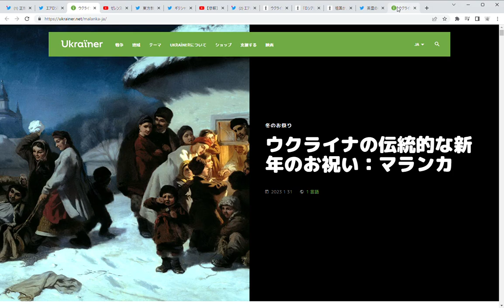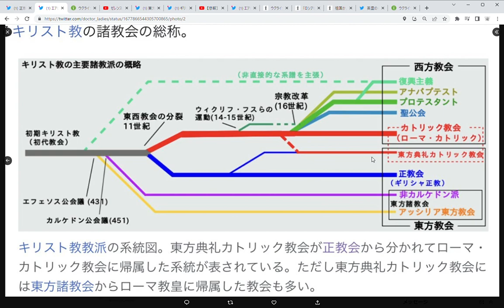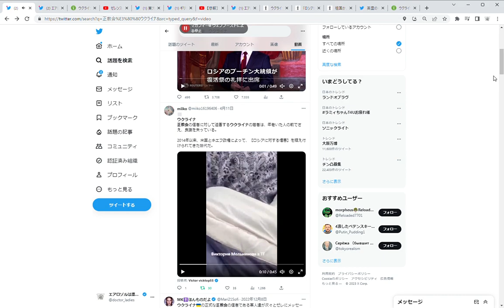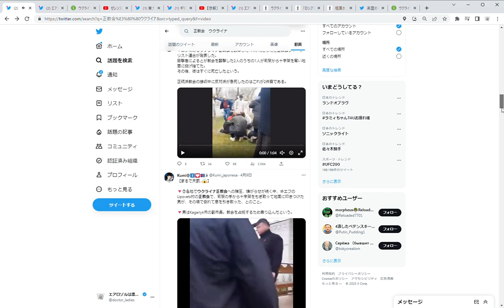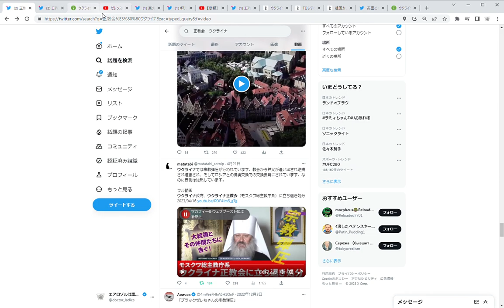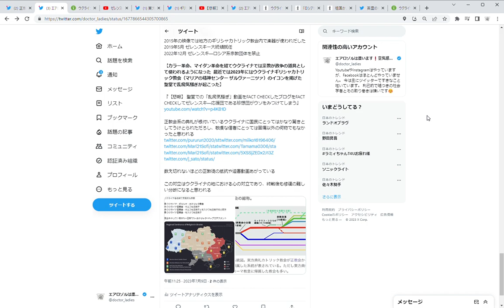ウクライナの宗教対立を考えてみる 過去ツイートからウロ戦争を考えてみるその79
ウクライナの宗教対立を考えてみる

以前のモスクワ系正教会とキエフ系正教会の対立はこちら参照に
『ゼレンスキーは過激な愛国者であるネオナチに煽られウクライナ正教会（UOC-MP）からの敬虔な司祭と信者の追い出している』

祖国か、神か──戦争がウクライナの正教徒に強いる選択（1）｜高橋沙奈美

「ロシアのないウクライナ」は可能か　祖国か、神か──戦争がウクライナの正教徒に強いる選択（2）｜高橋沙奈美

ウクライナの中の戦争　祖国か、神か──戦争がウクライナの正教徒に強いる選択（3）｜高橋沙奈美

今回は東方教会でも特異な存在であるギリシャカトリック教会(東方典礼カトリック教会）について

【ウクライナの宗教】
東方正教会（ロシア正教）72％
東方典礼カトリック教会（ロシア正教の礼式でカトリックを受容）14.1％
プロテスタント2.4％
カトリック1.7％
イスラム教0.6％
ユダヤ教0.2％
その他9％

このギリシャカトリック教会は当時ポーランド領であったリヴィウで正教会系から分離独立した

イコンを掲げた聖堂で神の伝える言葉を聞くという典礼様式がウクライナ国民の9割近くには慣れ親しんでいた光景であった

しかし、2014年以降のロシアとの対立で、モスクワ系正教会との対立も激化し、ウクライナの西側を中心に典礼も世俗化していた

そしてゼレンスキーがモスクワ系正教会の土地明け渡しを求めるとそれはピークに達し、ギリシャカトリック教会のイコンのある聖堂で新年の祭りマランカが行わるまでになった
『ウクライナの伝統的な新年のお祝い：マランカ』

こちらはこの年表参照
紀元500年頃：キリスト教を国教にしたローマ帝国の威信がなくなりキリスト教も各地で独自の発達をとげた

 紀元1000年頃：キリスト教は「相互破門」という形で東西の教会に分かれた
 西はローマ教皇をヒエラルキーの頂点する西方教会（のちにカトリックとプロテスタントに分裂）
東は各地域の総主教が協力し合いながらそれぞれの地域に根差した信仰を支えていく東方教会である

紀元1600年頃：カトリック教会を受容したポーランド王国の支配地域ウクライナ・リヴィウでもカトリック教会(西方教会）に改宗を迫られた

しかし、彼らはローマ教皇を頂点するカトリック教会に所属はするが、先祖代々続いてきた典礼様式は正教会のままとするギリシャカトリック教会(東方典礼教会、帰一教会、ユニア教会、ユニエート教会などとも呼ばれる）という妥協点をみいだした

その信仰の原点とは
【東方教会の宗教儀式は声楽のみによって行われる 楽器の使用は禁止されている。神に対する祈りの言葉、讃美の言葉があるから、それを声楽という形で伝えているのであって、歌詞を持たない器楽の音は、具体的な祈りや讃美を発していないとみなされるからである】

 20世紀の終わりごろまでは宗教自体を弾圧していたソ連に属していたウクライナの地にあるギリシャカトリック教会もその弾圧に耐えながら先祖伝来の典礼を守りひっそりと西ウクライナ・リヴィウで存続していた

1991年宗教弾圧してたソ連崩壊、ウクライナ独立         初代大統領 クラフチュク
1994年クチマ
2005年ユシチェンコ
2010年ヤヌコーヴィチ
2014年ポロシェンコ就任
2015年の映像では地方のギリシャカトリック教会内で楽器が使われだした
2019年5月 ゼレンスキー大統領就任
2022年12月 ゼレンスキ―ロシア系宗教団体を禁止

【カラー革命、マイダン革命を経てウクライナでは宗教が政争の道具として使われるようになった  最近では2023年にはウクライナギリシャカトリック教会（マリアの精神センター ザルヴァーニツァ）のイコンを掲げた聖堂で乱痴気騒ぎが起こった】

『【悲報】 聖堂での「乱痴気騒ぎ」動画をFACT CHECKしたブログをFACT CHECKしてゼレンスキ―応援団である珍想団がウソをみつけてしまう』

正教会系の典礼が根付いているウクライナに国民にとってはかなり驚きとしてうけとられただろし、敬虔な信者にとっては苦痛以外の何物でもなかったと思われる

数え切れないほどの正教徒の抵抗や迫害動画あがっている

この対立はウクライナの地における心の対立であり、終戦後も修復の難しい分断になると思われる